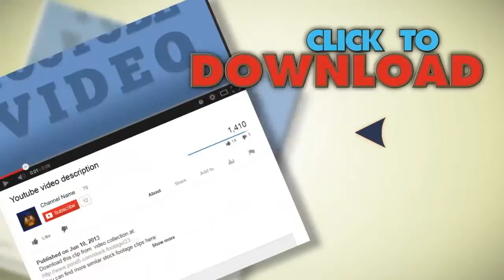Itunes Movies. Stock Footage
You have watched Itunes Movies. Stock Footage"